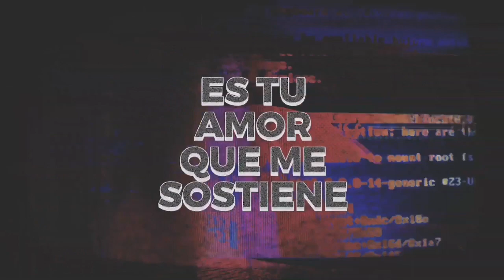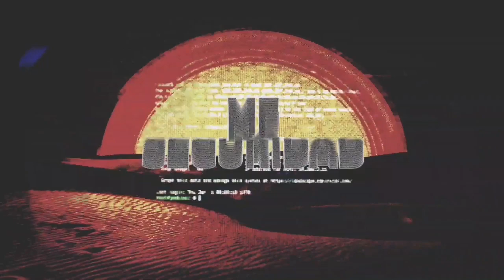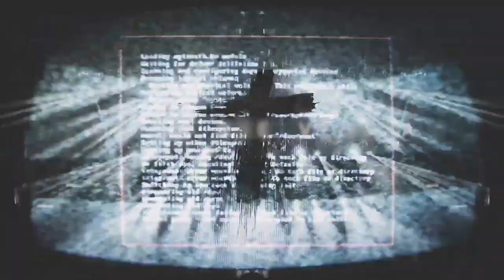Tus Cuerdas de Amor PISTA ORIGINAL - Julio Melgar ft Lowsan Melgar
Esta la pista ya a disposición para que la puedas cantar en tu iglesia!
Muchas Bendiciones